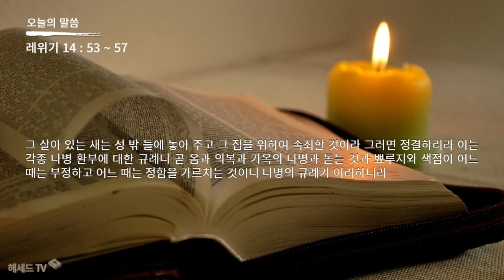성경 암송 (레위기 14장 53~57절: 김종성 성우 낭독)